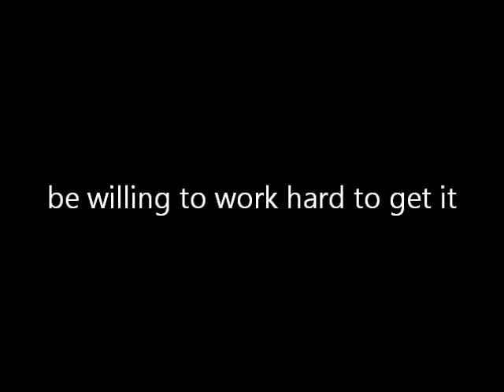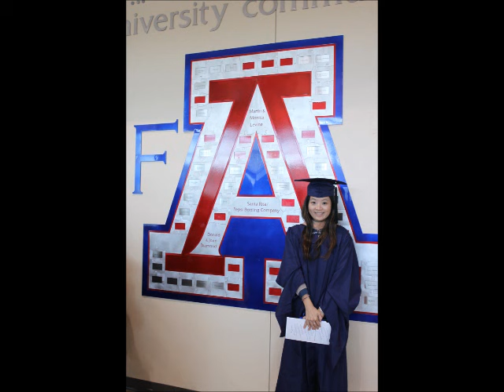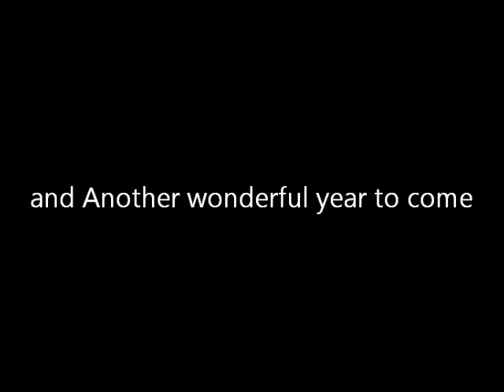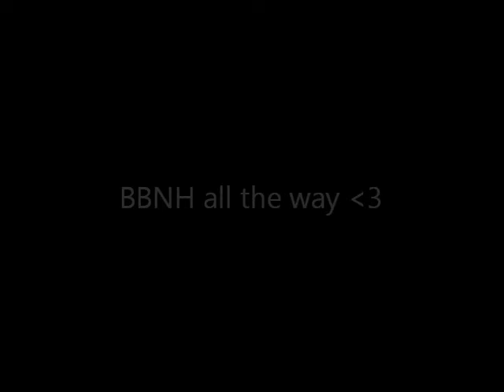2015.08.26 Happy 28th Birthday Esther